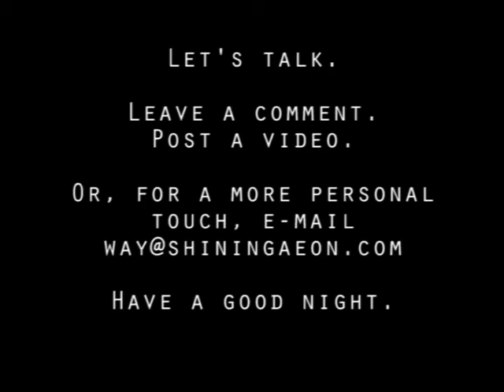Day 5 - Being a Better Cyborg and Awesome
In this episode, I teach you how to be a better cyborg so we can fight the evil genius babies (you may have to look at Only Cybermusic Can Defeat the Evil Genius Babies to understand what I'm on about). Also, I teach you about museums and dating (AT THE SAME TIME!), and then I give you my pledge of awesomeness and I request some awesomeness from you, too.

I may or may not be in love with Ze Frank.